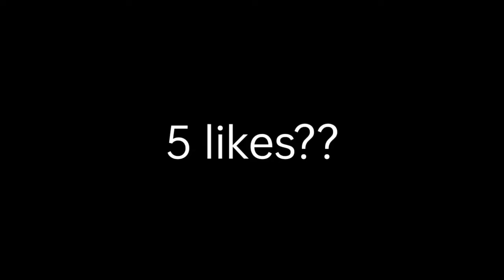NOOB TO PRO JOURNEY LVL 100⚡⚡pra SAMSUNG A3,A5,A6,A7,J2,J5,J7,S5,S,S7,59,A10,A20,A30,A50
🗡️ Mobile player

🗡️India🇮🇳

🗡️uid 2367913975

✌️ ignore tags✌️